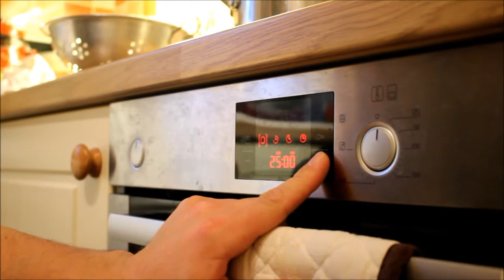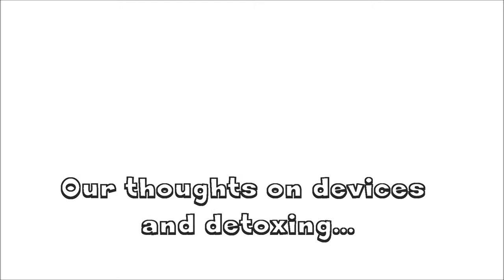Kim M - Challenge 2 (Part 2)